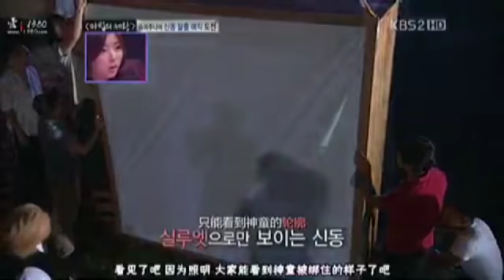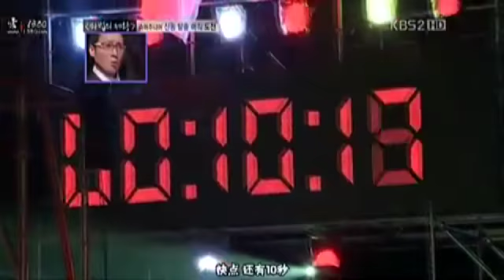110913【中字】偶像對決魔法的帝王 - Super Junior cut Part 2/2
愛‧1380